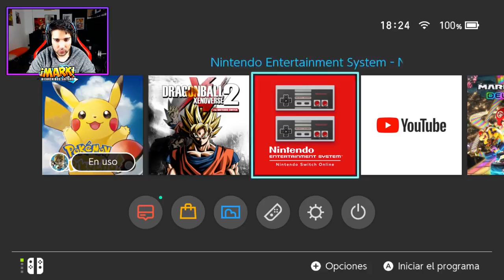BROCK. LÍDER DEL GIMNASIO CIUDAD PLATEADA! - Pokemon Let's Go Pikachu